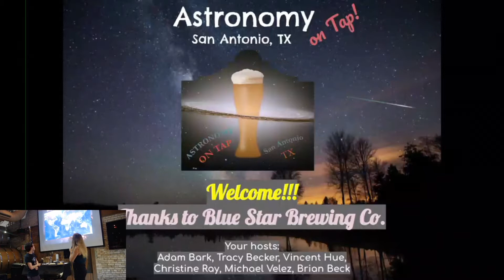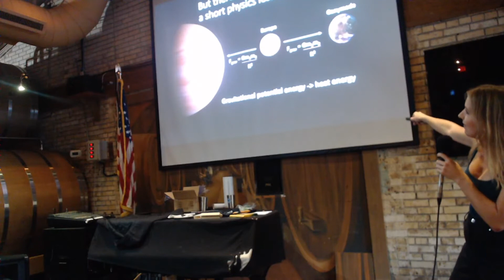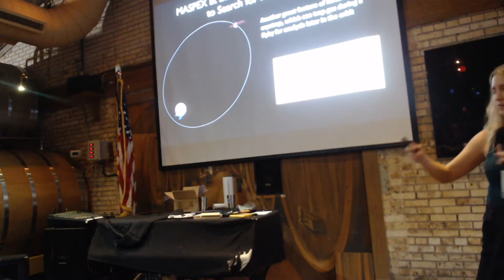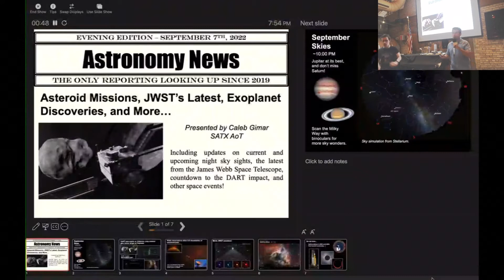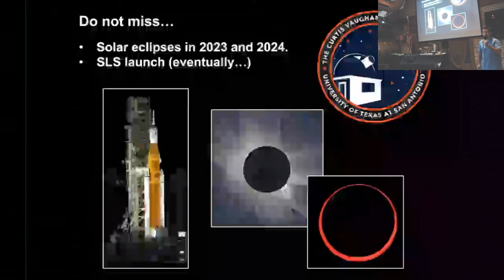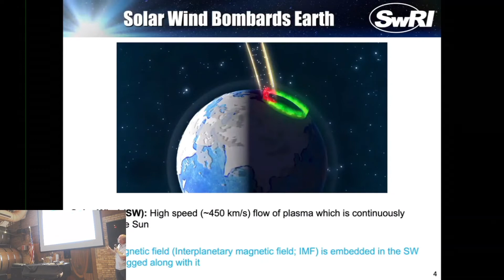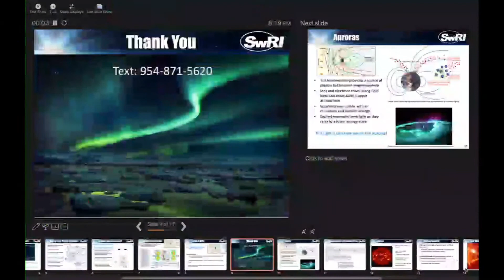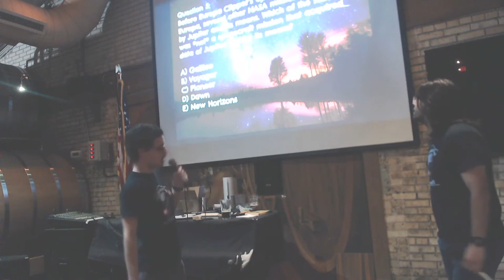Astronomy on Tap San Antonio, TX #27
Dr. Christine Ray will present “All MASPEX’s Live in Texas: Exploring an Extraterrestrial Ocean with Europa Clipper”
Dr. Michael Starkey will present “The Re-Connection Between the Solar Wind and Earth”.